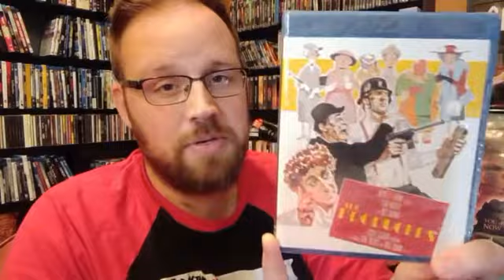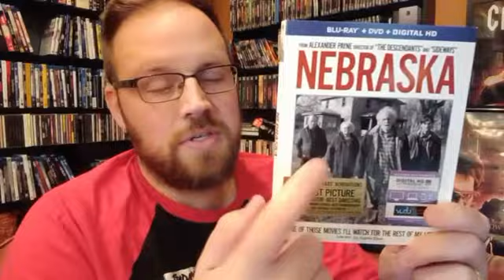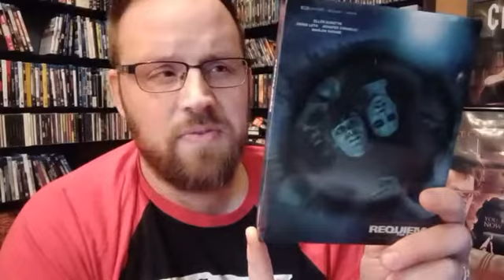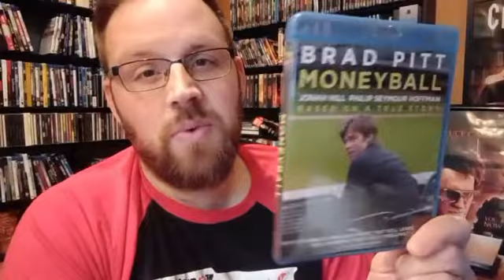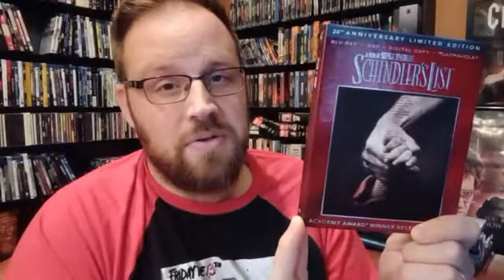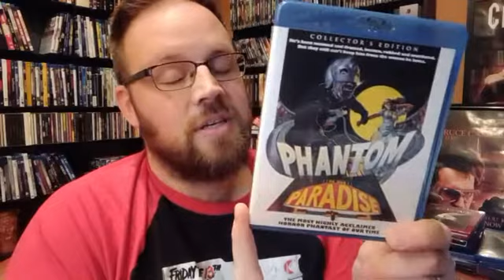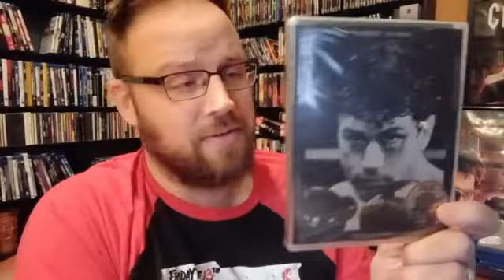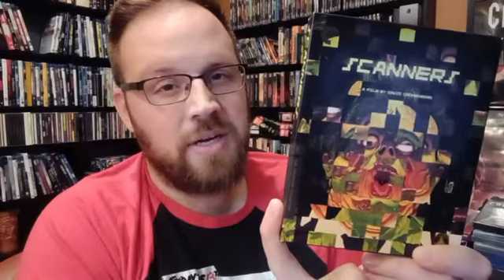25 DIRECTOR'S CHALLENGE!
everyone's good buddy Huck from Huck's pop culture Cafe put out a series of challenges and this is the fourth and final challenge the 25 directors challenge